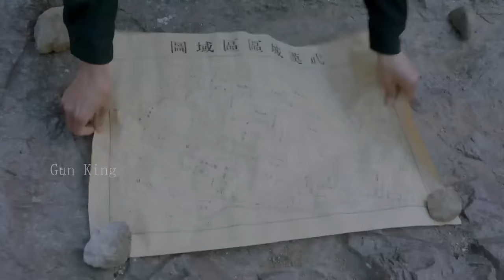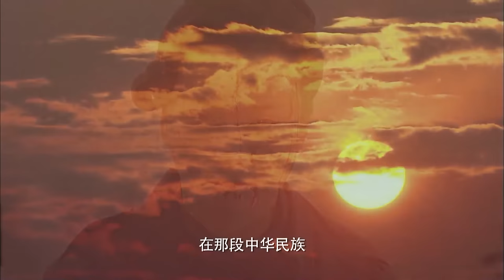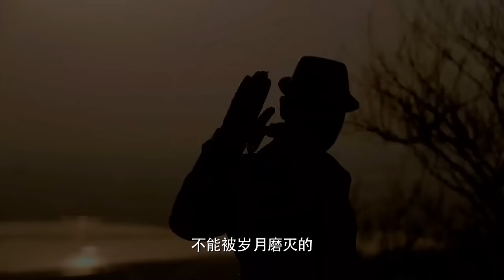【功夫電影】女武士囂張挑釁中國武術，激怒女功夫高手，讓其三招過後暴揍日本武士 ⚔️ 抗日 MMA | Kung Fu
DJWZZZ